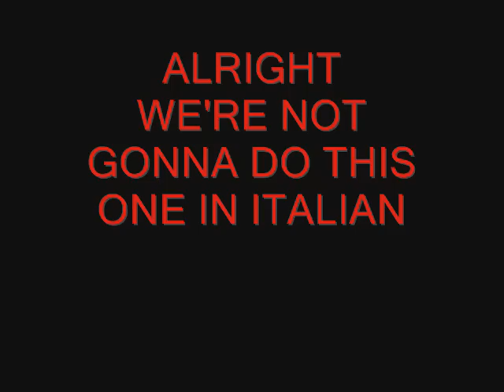WASO AND SALLY'S SON GIONNI VITO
THIS IS OUR LITLE MAN!